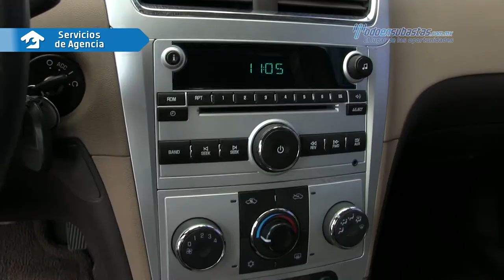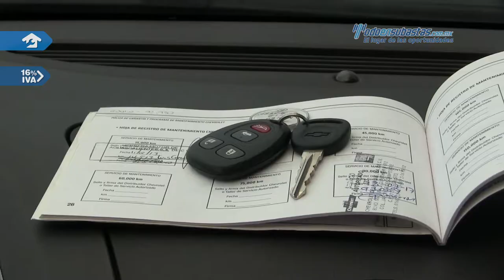Chevrolet • Malibu LT 2012 • CF303985